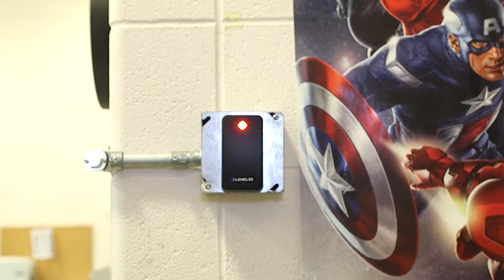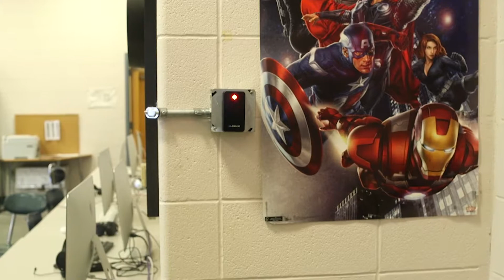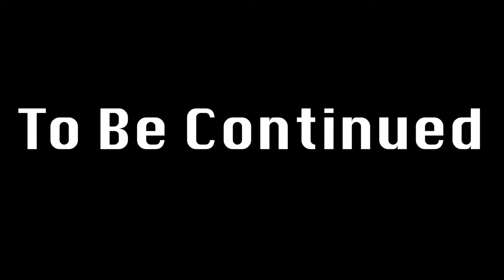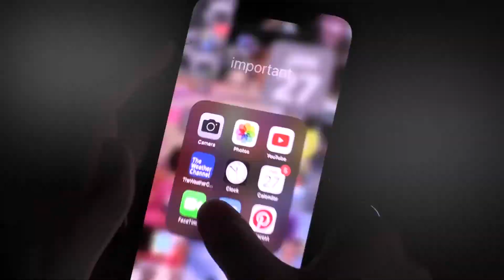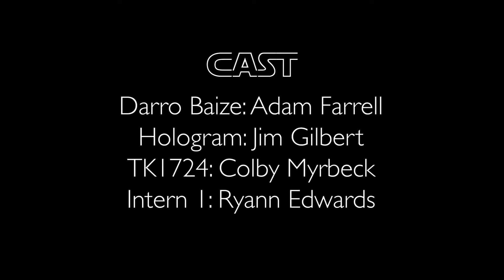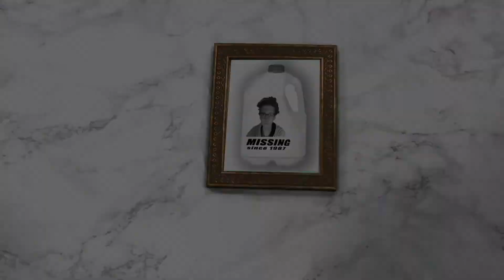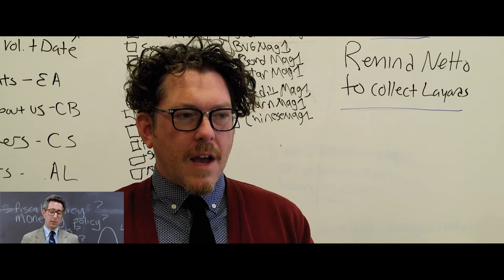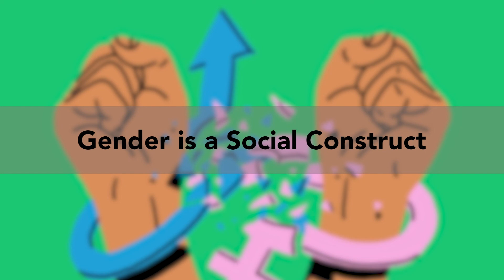2022 BHS Annual Art Show: B2BTV Showcase